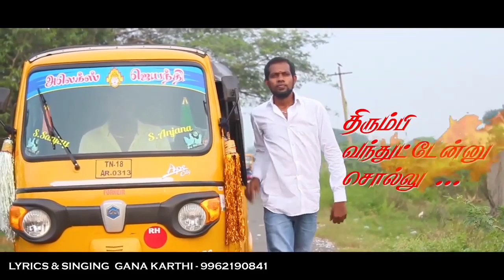Chennai Gana pulliyanthop Karthik R.i.p Song singer Gana bublu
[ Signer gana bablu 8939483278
Sponcer by Ramesh g 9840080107